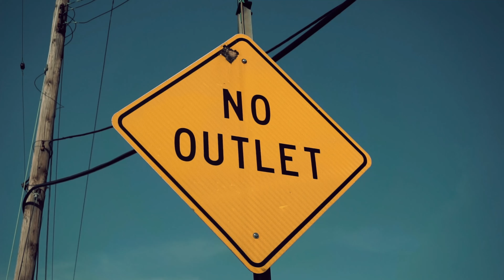PistolPete - And1 ( Official Music Video ) Prod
Pete Maravich The Ep Drops March 18 On All Platforms!